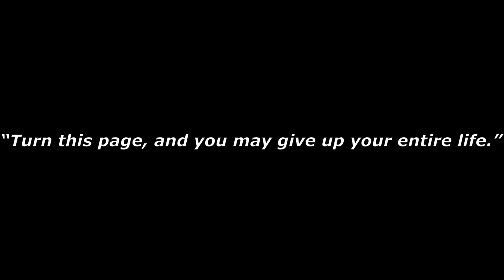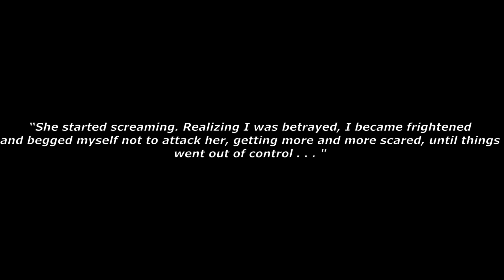Freud Meets Monte Cristo: My Annihilation by Fuminori Nakamura (Review)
A book review of My Annihilation by Fuminori Nakamura

Photos taken from Wikimedia Commons.